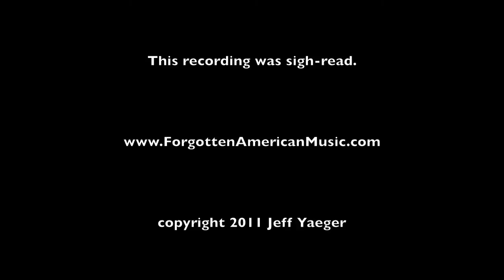Battleship Connecticut March, James M. Fulton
Battleship Connecticut March, by James M. Fulton, arr/ed Jeff Yaeger. Performed by Jeff Yaeger and the New Fulton Band. Although this is a modern band arrangement, this recording was made with an alternate set of parts to reflect the original instrumentation, including Db Piccolo, Eb Horns, and Bass Saxophone.